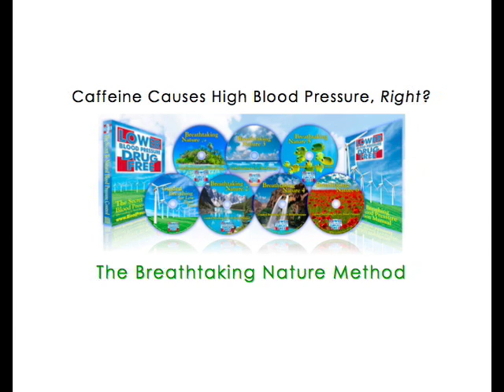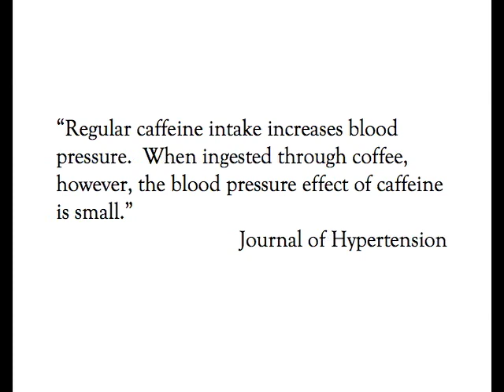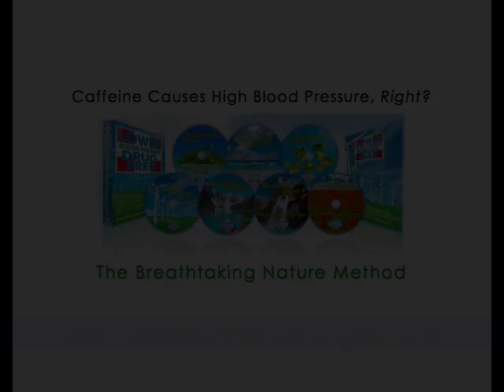TRUE or FALSE: Caffeine Causes High Blood Pressure?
- The Secrets to Natural Blood Pressure Control.  Caffeine Causes High Blood Pressure - right?  Learn the truth.
Plus, learn about The Breathtaking Nature Method, a clinically proven, drug-free way to control hypertension naturally on our channel: LowBPdrugFree,